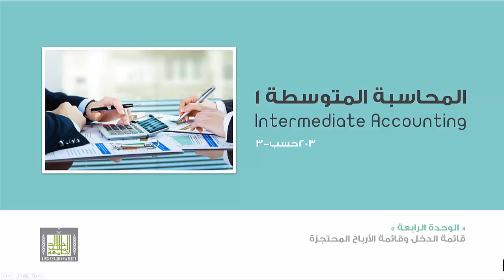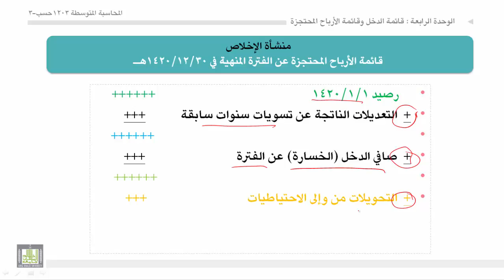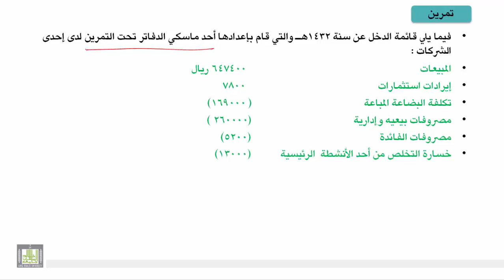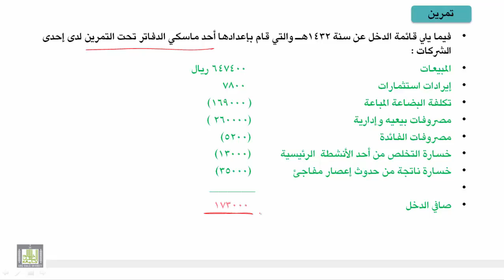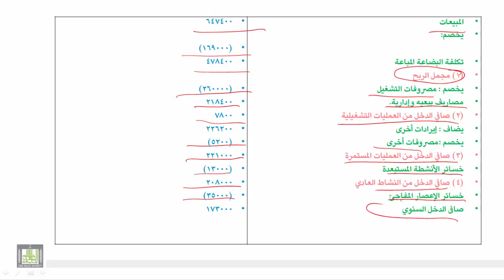محاسبة المتوسطة 1 - الوحدة 4 : قائمة الارباح المحتجزة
قائمة الارباح المحتجزة
- مفهوم قائمة الارباح المحتجزة.
- إعداد قائمة الارباح المحتجزة.
- تمرين شامل على إعداد قائمة الدخل.